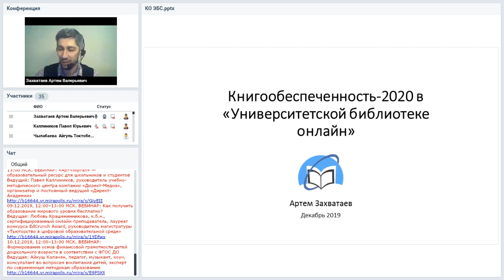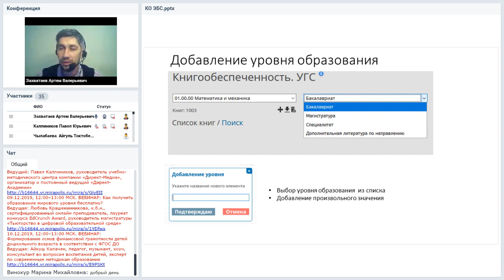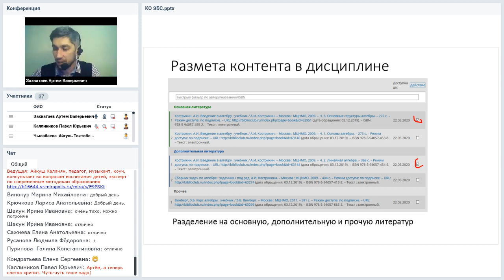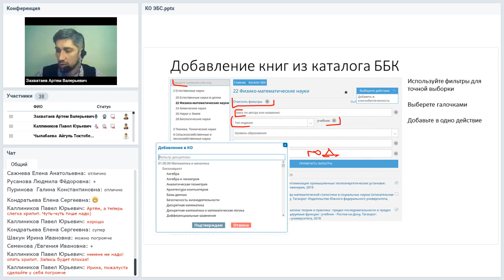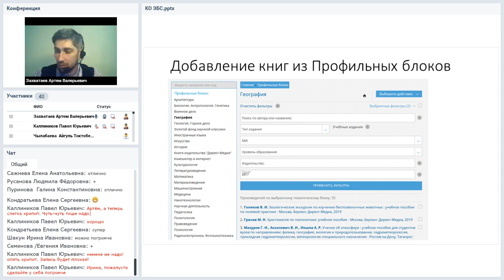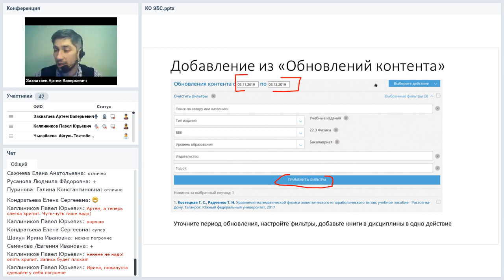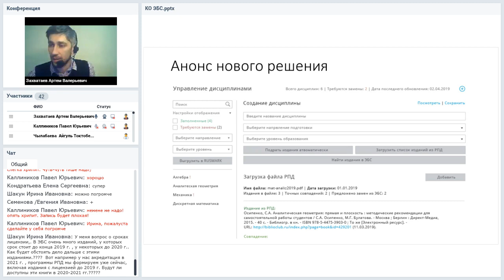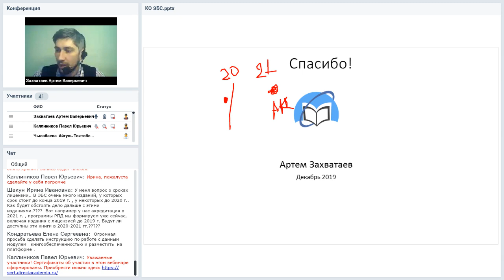Книгообеспеченность-2020 в «Университетской библиотеке онлайн»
Вебинар
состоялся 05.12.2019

Обеспечение студентов изданиями, необходимыми в учебном процессе – основная функция вузовских библиотек, влияющая на качество обучения. Поэтому книгообеспеченность является характеристикой, жёстко контролируемой государственными органами при проверках вуза и его аккредитации. Как помочь библиотеке в достижении параметров книгообеспеченности при помощи «Университетской библиотеки онлайн» и упростить отчётность – об этом будет рассказано в нашем вебинаре.